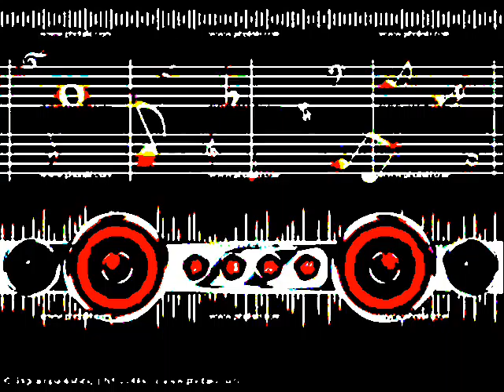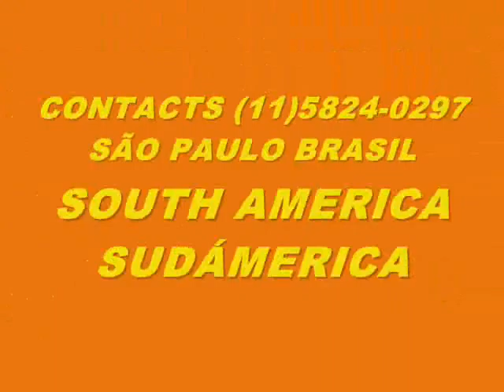MUSIC 6098-SCRATCH SUPER WEIGHT-PRODUCED IN MY PLAY 2 MARVOK345